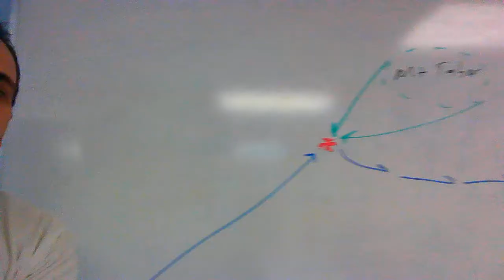Israel Meeting 9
Our session working through the Regional Study guide on February 6, 2019